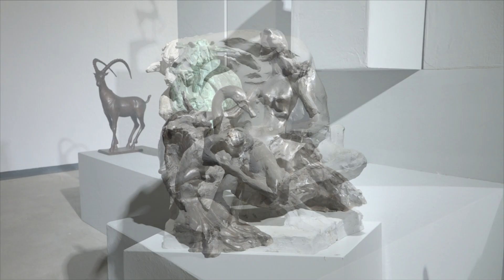Veprat e fundit të Arben Bajos vinë të ripara në ekspozitën e Universitetit të Arteve